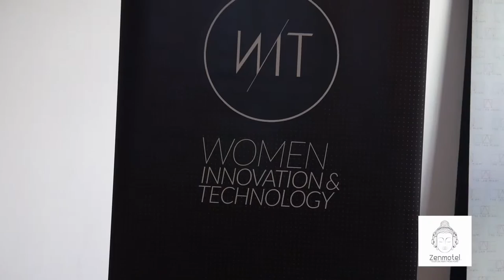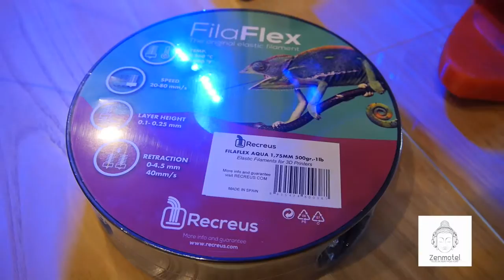FASHION STYLE MIAMI- Cindy Crawford & 3D fashion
Designer Danit Peleg is the first designer in the world to make a full fashion line for just 3D home printers and Kalyn James meets Cindy Crawford on her book tour.